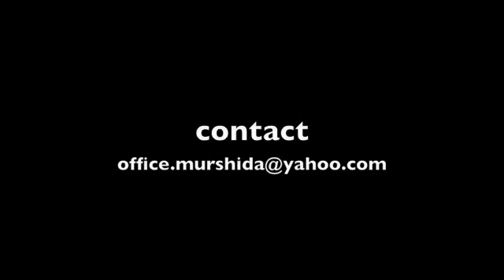yogi bhajan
sikh dharma became martial to defend the pacifist hindus against the muslim invasions from the north hundreds of years ago.  there are still murals depicting the beheadings and stacking of babies on spears by the offending islamic jihadis.  jihad is a way of life of islam and is how the religion was founded.

sikh dharma has warriors who defend others, and who never draw their swords to defend themselves.  it is a peaceful and righteous religion.  yogi bhajan brought kundalini yoga to the west in the 1960's and prepared teachers for the opening of the aquarian age which we are experiencing now.  his technology is extraordinary for achieving a healthy, happy, and holy life.